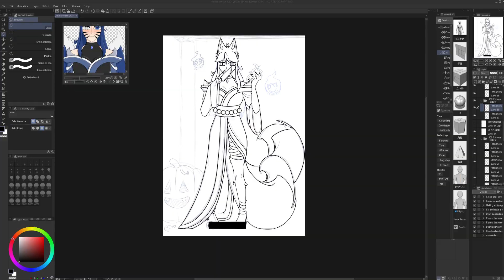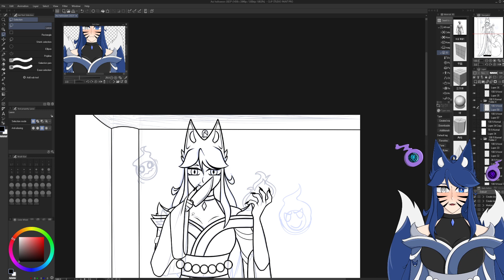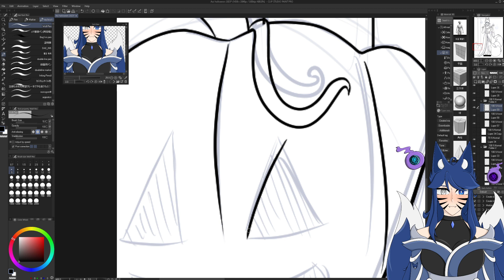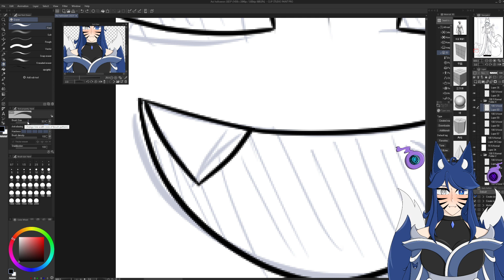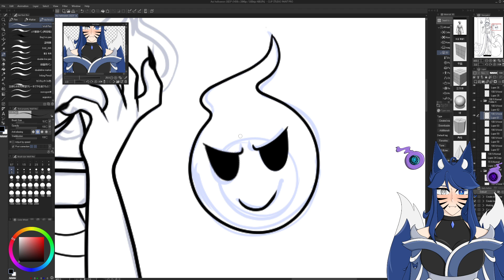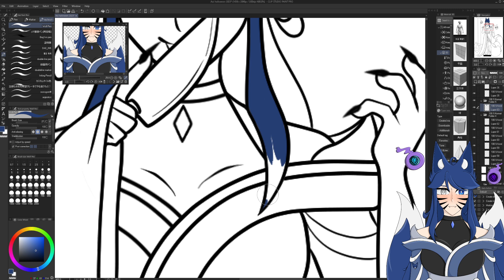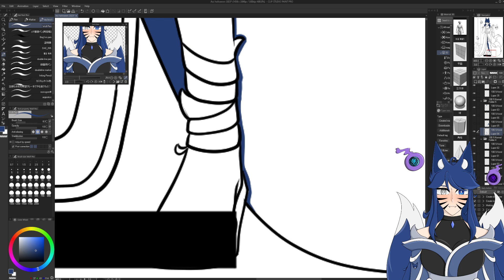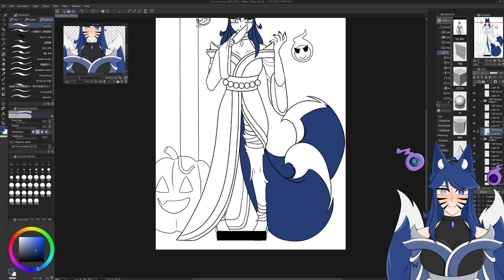Small art stream!